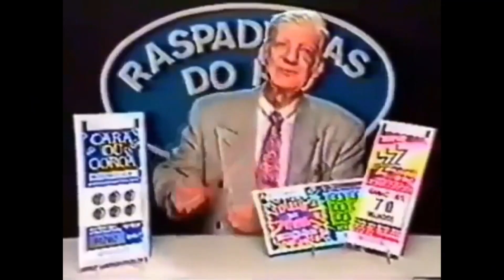A YANDERE TA MAIS DOID4 QUE NUNCA - Saiko No Sutoka 1.9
Gameplay de Saiko no Sutoka 1.9 O jogo da Yandere Assasina
Fala queridos, tranquilo? trazendo para vocês a sensacional atualização de saiko no sutoka, dessa vez a versão 1.9. Ela traz novidades sensacionais! espero que gostem!